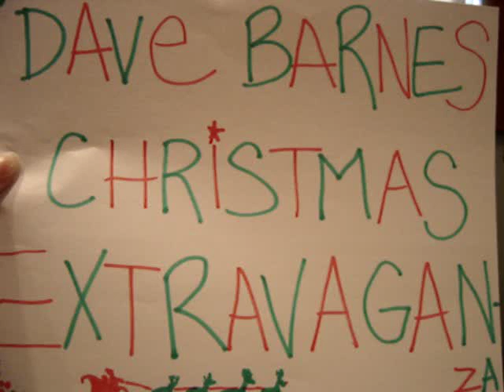Dave Barnes christmas extravangan za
dave barnes sings the christmas favorites